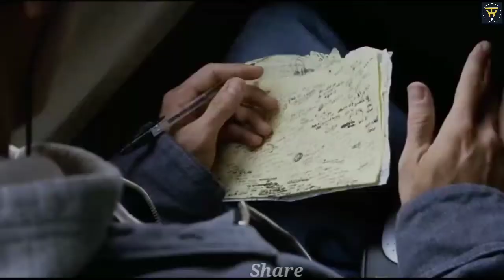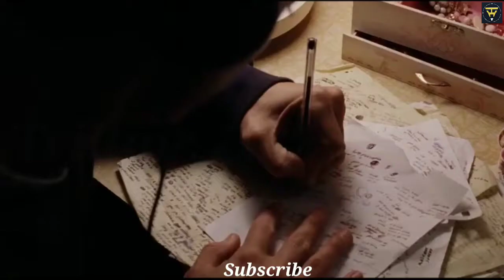Eminem - Lose Yourself [HD]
feat. Eminem from the movie 8 MILE

Eminem - Godzilla ft. Juice WRLD (Directed by Cole Bennett)

Follow Us Other Social Media Platform